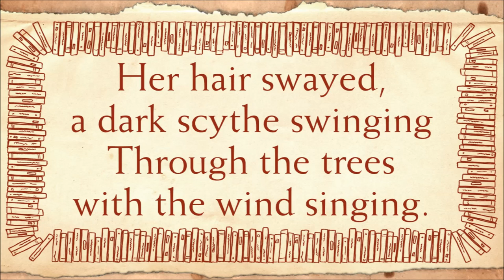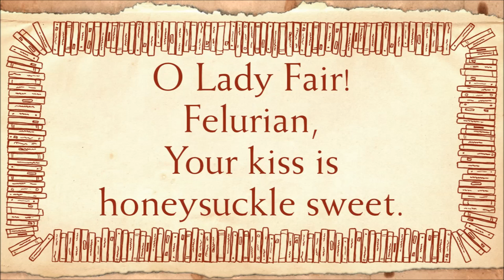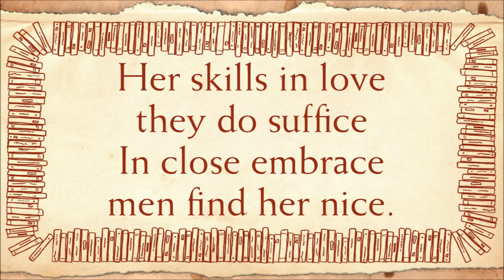Vi Hart Sings The Lay Of Felurian - Worldbuilders 2014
Vi Hart fulfilled many nerdy dreams my writing the music for and performing The Lay of Felurian, getting it right down to the ending.

$125k: Seth Fishman will host a livestreamed Q&A teaching everyone how to write a query letter and/or get an agent.
$150k: Myke Cole will review Hedging His Bets.
$175k: Vi Hart will write and perform "The Lay of Felurian."
$200k: The Heifer International staff will perform a puppet show.
$225k: James Ernest will post a video of his signature juggling trick.
$250k: Pat Rothfuss & Nate Taylor will host a Hangout discussing the art of Slow Regard of Silent Things.
$300k: Mikey Neumann will write and read a short story.
$350k: The Doubleclicks will perform "I love you like a Burrito" with a special guest...
$400k: John Green will eat a Heifer International inspired meal.